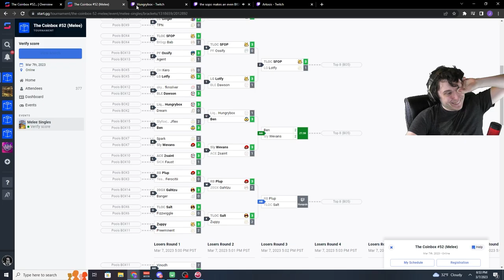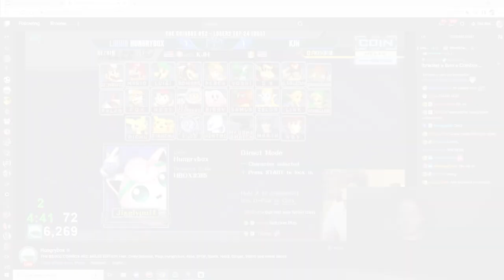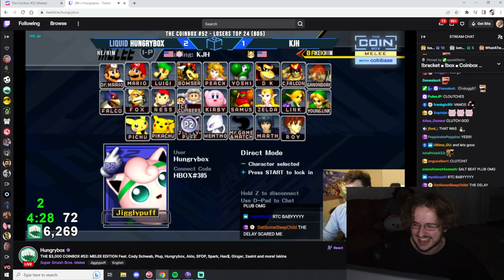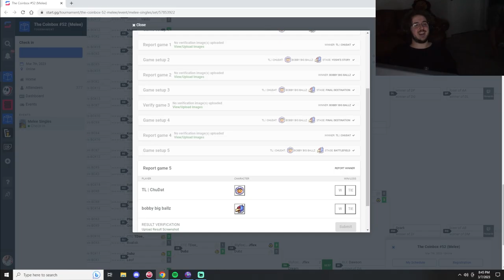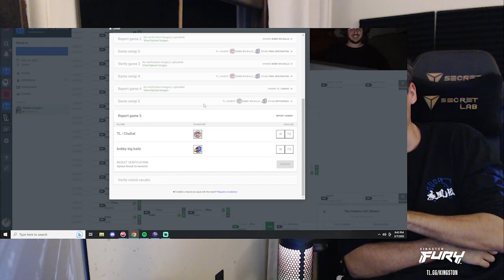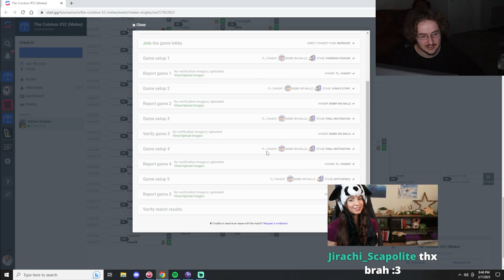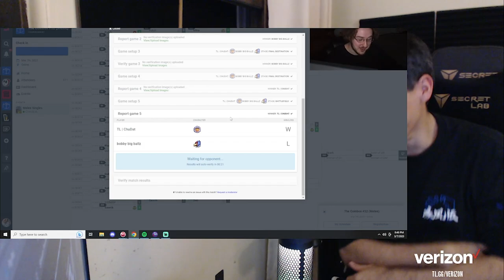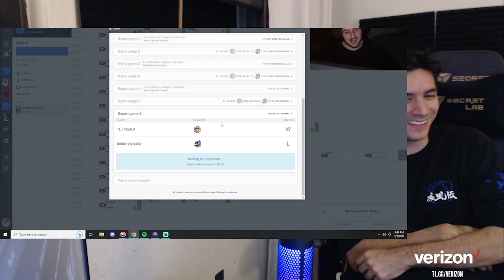Smash Pros Reacting to the Greatest YAYUHZZ OF ALL over Bobby Big Ballz at Coinbox #52: Highlights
Coinbox #52: Melee Edition Top 8 Highlights Ft. Hungrybox, IBDW, Wevans,  Aklo, SFOP, Spark, Ginger. Enjoy the highlight reel.